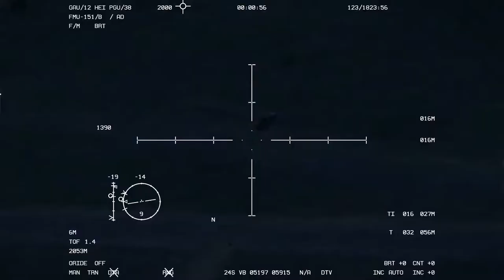مناورة شبه حقيقة لأسلحة أمريكية في حرب العراق ٢٠٠٣ #3